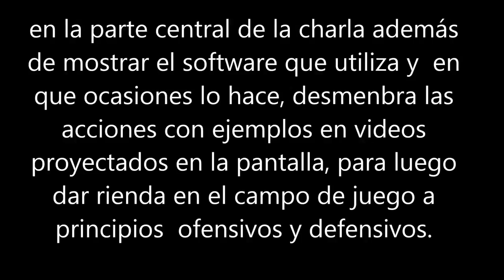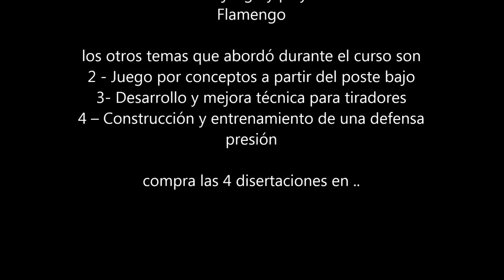Curso entrenadores diserta Jose Neto - Playbook del Flamengo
El entrenador Neto desarrolla claramente la filosofía de trabajo desarrollada en 6 temporadas al frente del CRFlamengo campeón del mundo, dando detalles de la estructura Táctica, armado de la pre-temporada, enseñanza de los conceptos ofensivos y defensivos,  y pone de manifiesto muchos detalles importantes de su modelo de liderazgo y de gestión de personas, su filosofía y manejo de grupo de trabajo.

🏀  enriquece tu saber y refuerza tus conocimientos de basquetbol, en donde cientos de entrenadores de todo el mundo vuelcan sus vivencias y experiencias, un canal único en su tipo con cientos de horas 🎞

Quieres una prueba? contáctanos 📱  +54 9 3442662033

"sabemos lo que tu alma necesita"